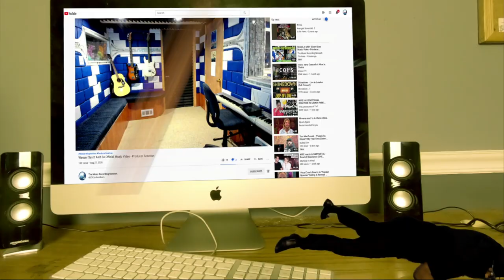【K-ON!】[Ritsu] Yuuzora a la Carte - Producer Reaction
Today i m doing the Reaction of  【K-ON!】[Ritsu] Yuuzora a la Carte - , so lets check it out guys, hope you enjoy.

𝗖𝗔𝗧𝗘𝗚𝗢𝗥𝗬:
Entertainment
Music